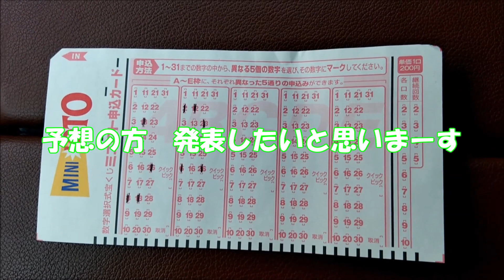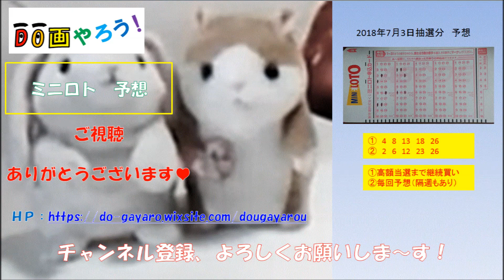【ミニロト予想】１等 高額当選を夢見て第981回を予想！